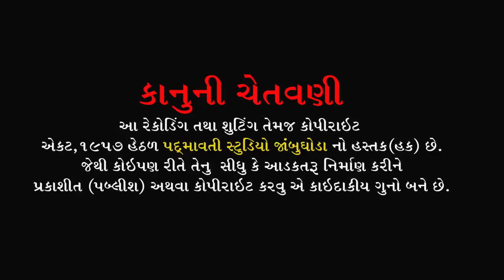Pate Padharo Ganpati || પાટે પધારો ગણપતિ || Savita Rathva || Mota Amba , Ta- Gardeshvar || 2022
તબલા:- Bhaylu Jambughoda
મંજીરા:- Sonu Jetpuriya , Pravin Manjira
સાઉન્ડ:- S.S.Sound Rajpipla